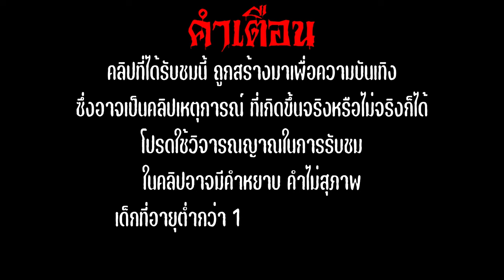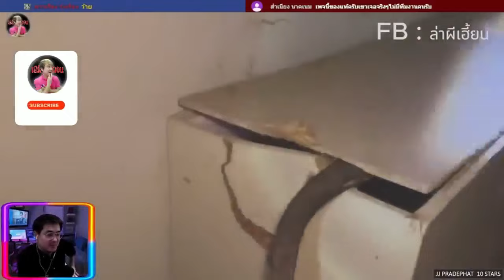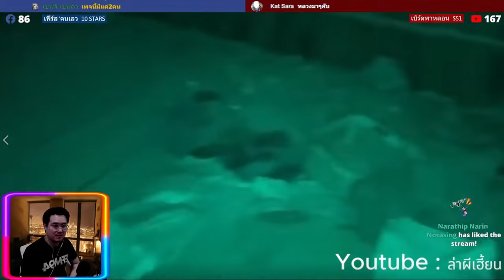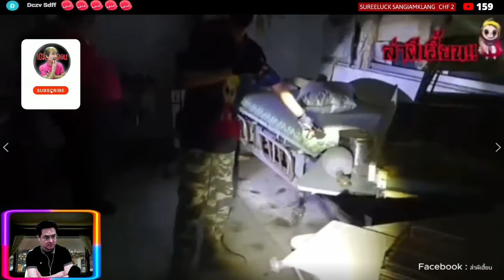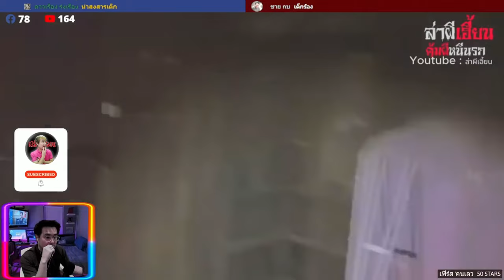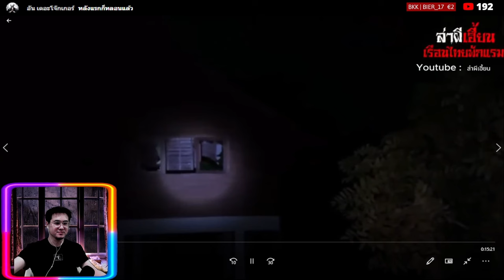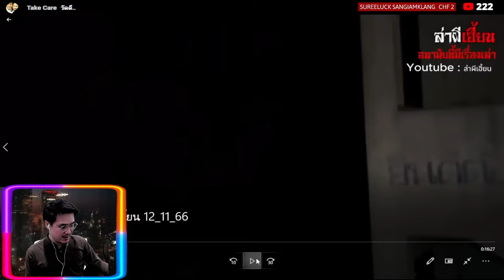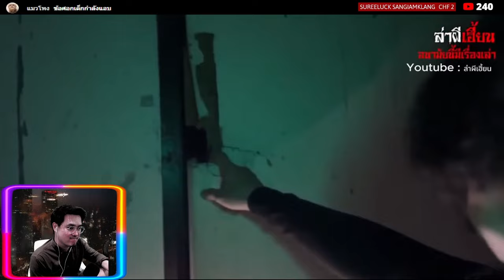"The Best of ล่าผีเฮี้ยน EP.4" 6 คลิป 6 สถานที่ 6 ความสยอง ล่าท้าผี | reaction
00:00 หัวคลิป
00:36 ป่าช้าเก่า
15:54 ไม้พยุง2
31:39 โรงบาลร้าง
52:13 ไม้พยุง1
1:07:05 เรือนไทยพักแรม
1:24:37 อนามัยมีเรื่องเล่า
ล่าผีเฮี้ยน